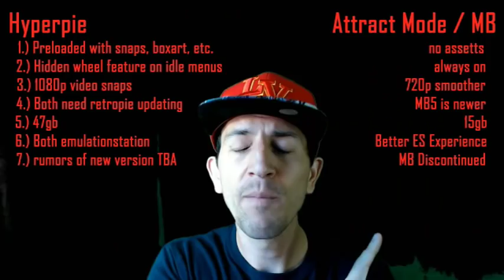Project Hyperpie Version 2 - Lets Have Another Look!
Checking out the Project Hyperpie Version 2 Trailer 2 and download link TBA.

Raspberry Pie Zero W KIT
400gb micro sd
256gb micro sd
200gb micro sd
128gb micro sd
64gb micro sd
32gb micro sd
16gb micro sd